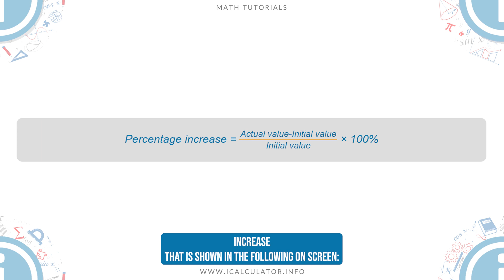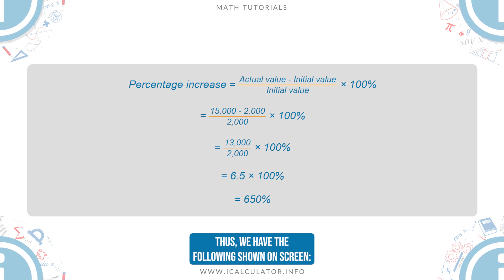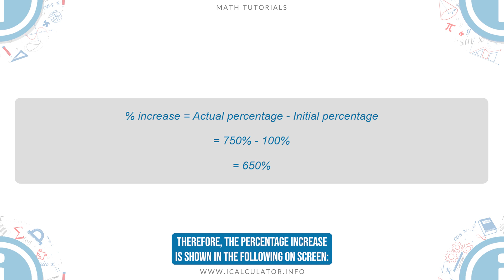5.3.2 - Percentage Increase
Welcome to our Math lesson on Percentage Increase, this is the second lesson of our suite of math lessons covering the topic of Percentages.